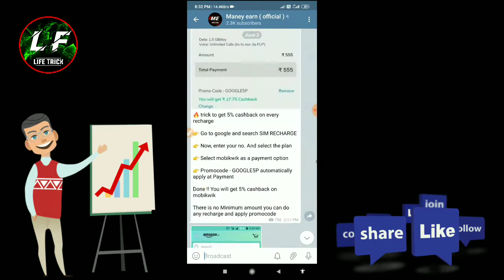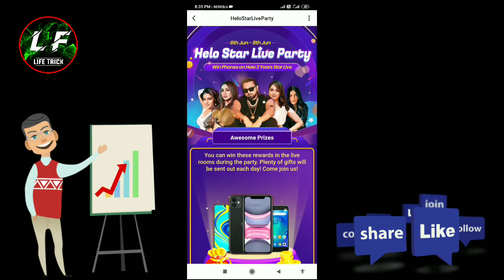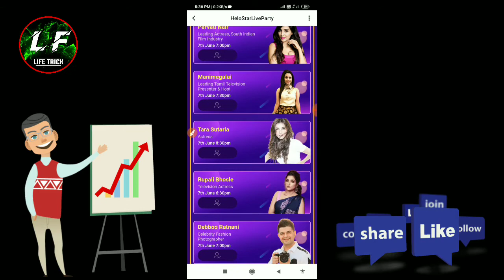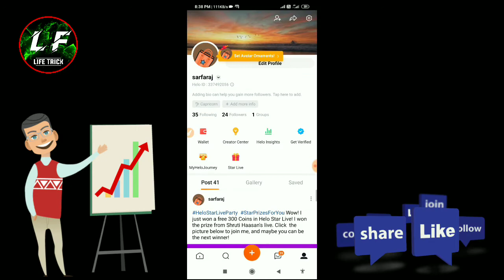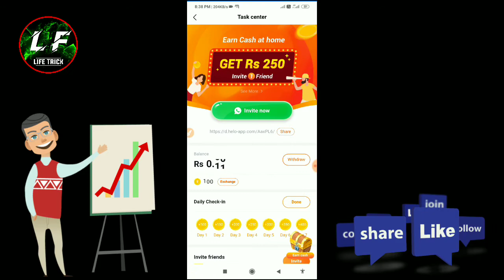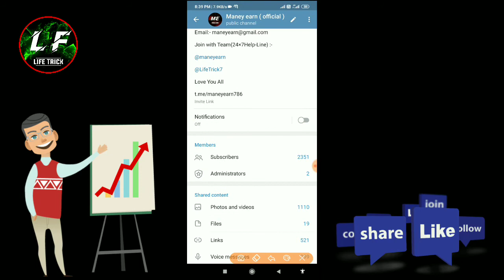💥New Helo Spin Offer/Loot Video/Helo App New Offer Win Mobile/Helo Offer ₹100 Trick/✔️Warking⛔Live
Raffer cod=GKGRAR#

WhatsApp Number =( )

                                Join

Queries Solved :-

1) Loot Trick
2) Live Proof Transfer
3) New Helo Offer And Win Mobile
4) Live Paytm Proof
5) 1 Helo A/C ₹100